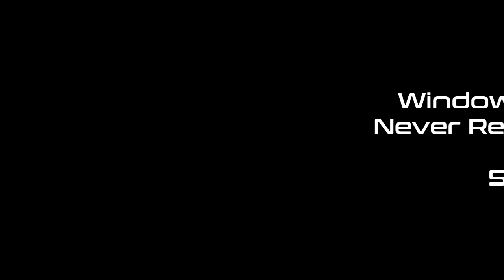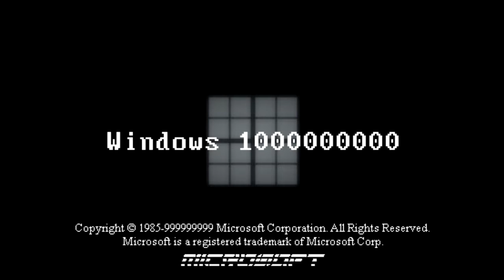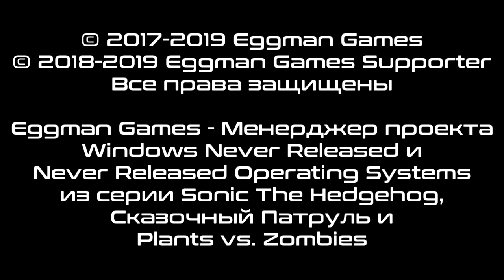Windows History with Never Released Versions (Part 55)